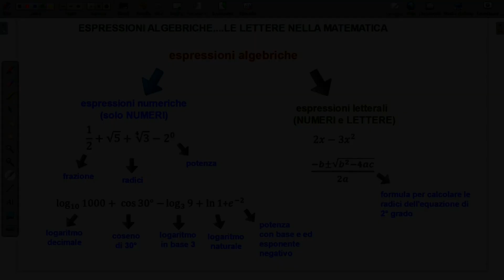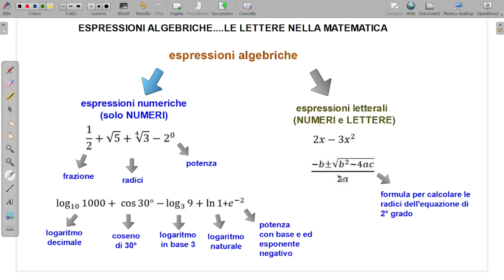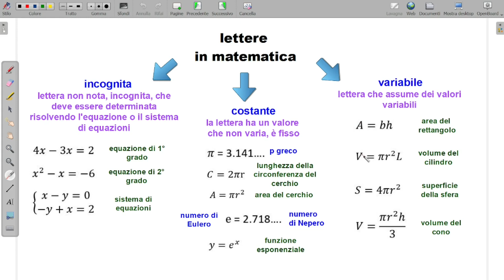1 - ESPRESSIONI ALGEBRICHE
Nella matematica non si utilizzano solo numeri e simboli ma anche lettere, in questo video si vedrà la differenza tra espressioni numeriche e espressioni letterali, si inizierà quindi a comprendere l'utilità delle lettere, alla base dell'algebra e del calcolo letterale.
Si potrà osservare grazie anche ad esempi, la differenza tra VARIABILI, COSTANTI e INCOGNITE.